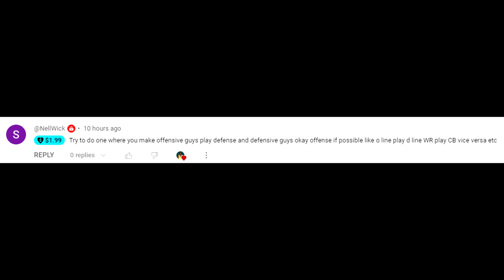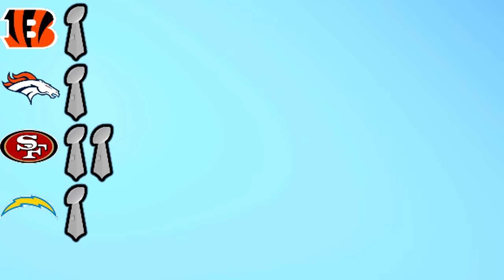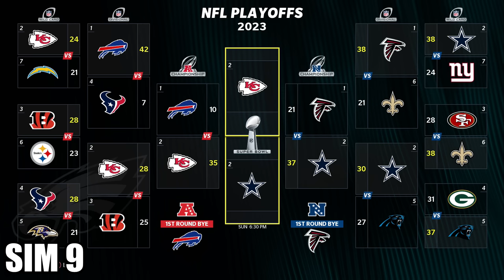I Simmed 32 Times In Madden 24 To See Who Wins The Most Superbowls! (Full Movie)